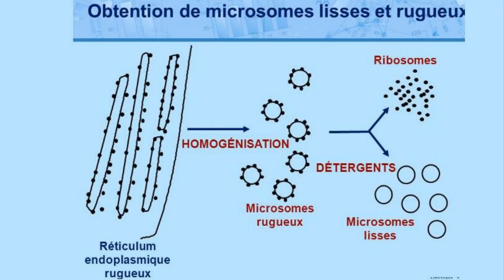5.5) Cours de Biologie d’anatomie. Eucaryotes. Biologie, réticulum endoplasmique